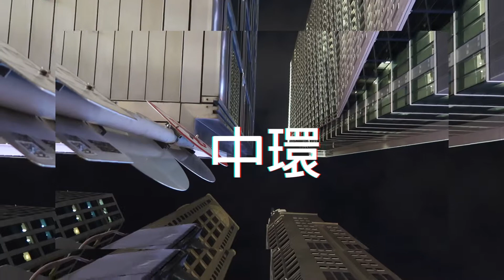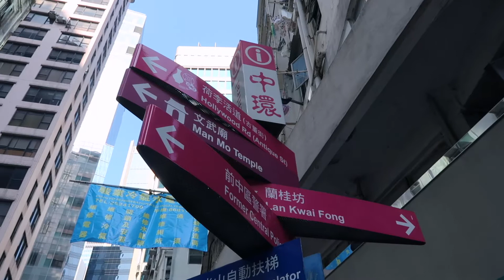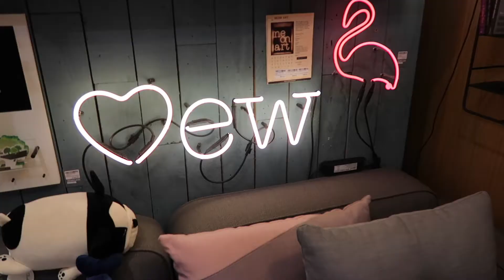【然然vlog】跟著我這個在香港的重慶人去中環逛逛吧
我的微博：神经质的李如然